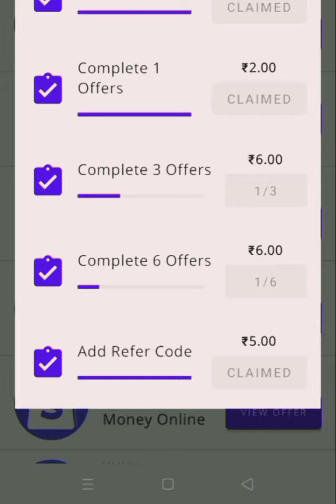cash adda app 🔥🔥earn unlimited money 🤑🤑🤑| PAYTM CASH EARNING APP💰💰